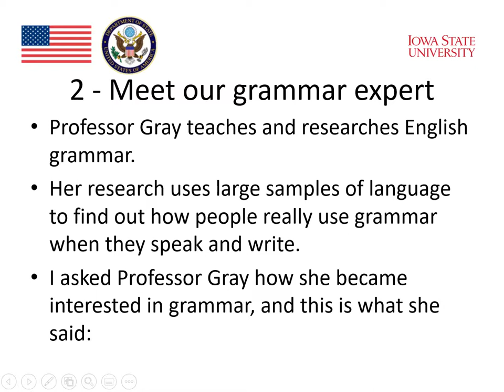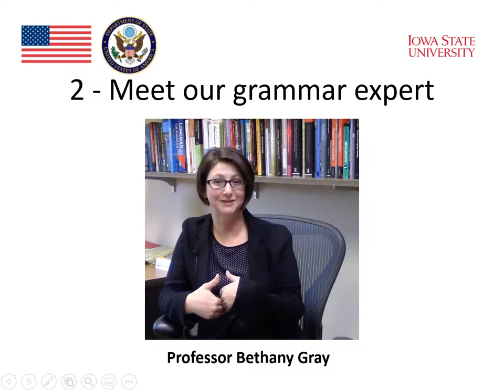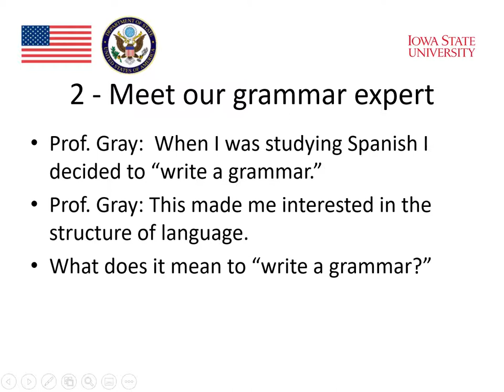Module 3 : Grammar and Technology (part 2)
Module 3 : Grammar and Technology (part 2) for the AE E-Teacher Program, sponsored by the U.S. Department of State with funding provided by the U.S. government and administered by FHI 360. To view a copy of this license,